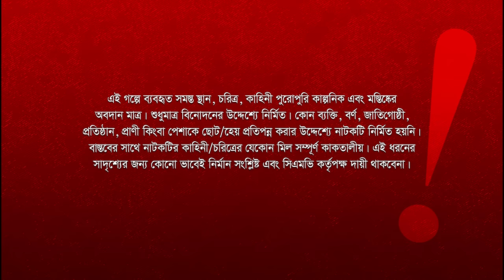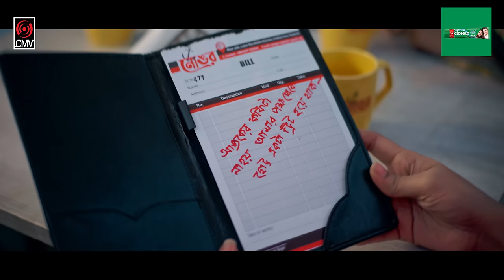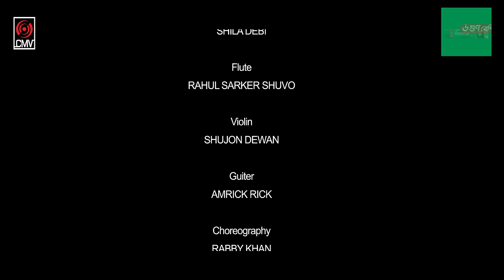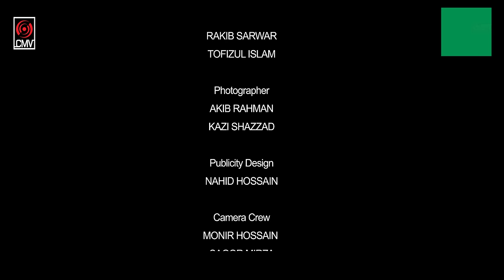Bhalobashi Tobuo | ভালোবাসি তবুও | Tawsif Mahbub | Tanjin Tisha | Probir Roy | New Bangla Natok 2023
Presenting the official drama of Closeup Romantic Drama Festival's "Bhalobashi Tobuo.", a love story by Anik Islam and Probir Roy Chowdhury. Directed and written by Probir Roy Chowdhury, this cinematic journey stars Tawsif Mahbub, Tanjin Tisha and an ensemble cast, Produced by SK Shahed Ali Pappu and brought to life by Central Music and Video (CMV)

"Bhalobashi Tobuo" promises an unforgettable symphony of love, passion, and drama. Don't miss out on this epic tale- get ready to be captivated!

Drama: Bhalobashi Tobuo
Story & Direction: Probir Roy Chowdhury
Script: Anik Islam & Probir Roy Chowdhury
Starring: Tawsif Mahbub, Tanjin Tisha, Iqbal Hossain, Arnab Antu, Azizur Rahman Azad, Shehzad Omar, Disha, Sameer Ruhani, Nusrat Jahan Spriha, Shakil Ahmed, Muhit Tamal, Imran Mahmud, Tanvir Istiaq, Shovon Mahamud Joy, Nusrat Jahan, Amit Kumar Roy Raj, Ayatul Jannat, Tamanna Islam Tanni & Others
Cinematography: Bidrohi Dipon & Sumon Hossain
Edit & Color: Rashed Rabbi
VFX: Rinku Hossain (Maestro Digital)
Background Score: Apple Mahamud Emil
Choreography: Rabby Khan
Assistant Director: Rumpa, Raiyan Mahmud, Tarikul Islam Any, Md Imranul Hoque Imran, Sumon, Shakil Ahmed, Sokal Raj, Imran Mahmed
Post Production: e-MOTiON STUDIO
Publicity Design: Nahid Hossain
Photographers: Akib Rahman & Kazi Shazzad
Producer: SK Shahed Ali Pappu
Produced by: CMV

Song: Iche Kore
Singer: Tanveer Evan
Lyrics & Tune: Arifur Rahman Jony

Song: Kew Tomake
Singer, Lyrics & Tune: Jahid Antu